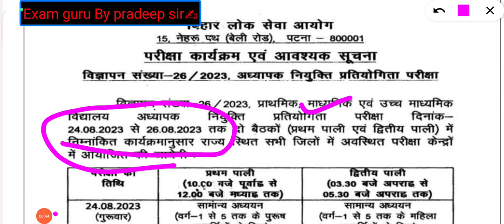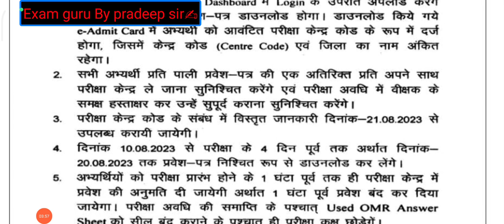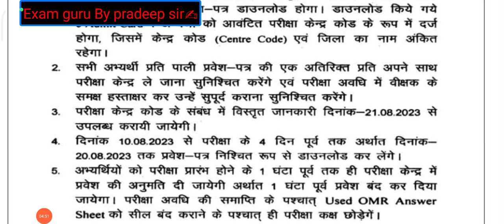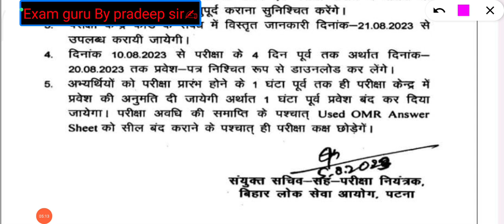BPSC Teacher Exam date | Admit card कैसे Download करे? | Exam date, Exam Center कहाँ पड़ेगा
@Exam guru by pradeep sir